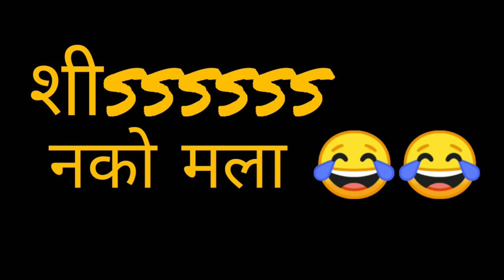"शीsssss नको मला 😂😂😂😂" Marathi Comedy Short video.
this is a Marathi Comedy Short Video. just watch. enjoy . don't take tention just relax n enjoy your life . नेहमीच हसा आणि दीर्घायुषी व्हा.